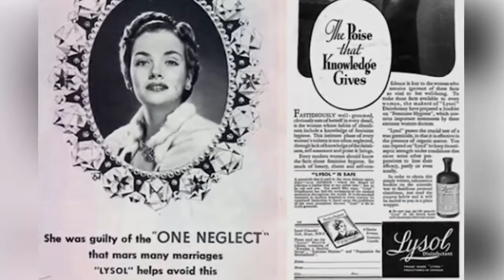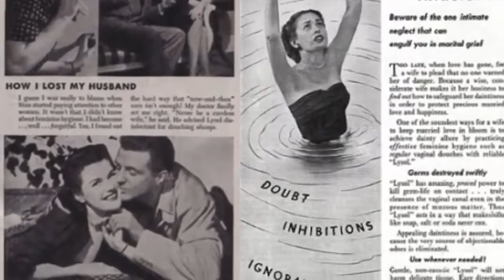5 Products You Aren’t Using The Crazy Way Their Creators Intended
5 Products You Aren’t Using The Crazy Way Their Creators Intended.